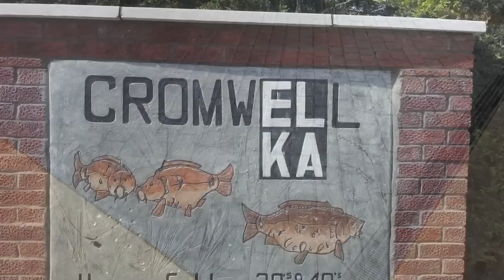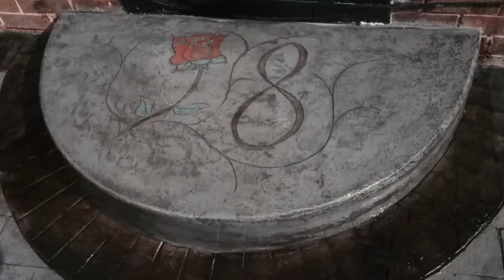PICS Golden Trowel Awards 2015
PICS Golden Trowel Awards

The Golden Trowel Awards are open to ALL contractors, large and small, and represent the best and most innovative decorative concrete installations undertaken throughout the UK and overseas. Please remember to include your own and your company name so we know how to get in touch.

Pattern Imprinted Concrete Supplies Ltd, (PICS), supplied the specialist tools and materials involved in the vast majority of the installations shown in the video from one of our 3 depots in Newbury, Sheffield and Manchester.  What’s more, we offer a level of training and technical advice that is unrivalled in the industry – if you want to get involved, call us or pop into one of the depots (details below) where you will receive a warm welcome and plenty of help and constructive advice.

Newbury – Unit 2 Red Shute Hill Industrial Estate, Hermitage, Nr Newbury, Berkshire, RG18 9QL

Sheffield - Unit 4 Redwood Court, Campbell Way, Dinnington, Sheffield, S25 3NQ.

Manchester - Unit 7 Wharfside Business Park, Irlam Wharf Road, Irlam, Manchester M44 5PN

You may need to change the quality settings to view the video in HD.
A selection of entries submitted for a Golden Trowel Award 2015